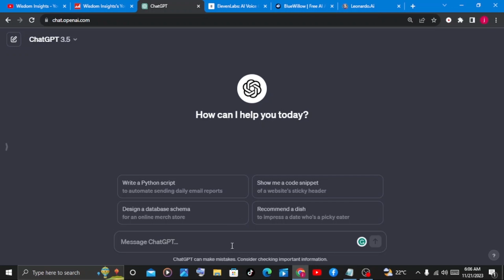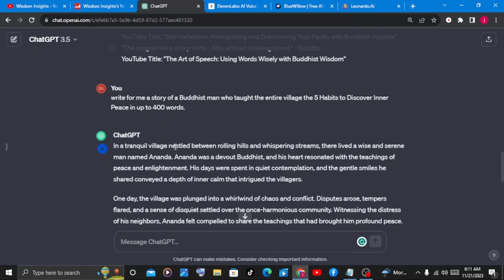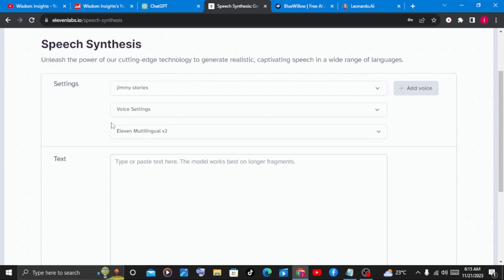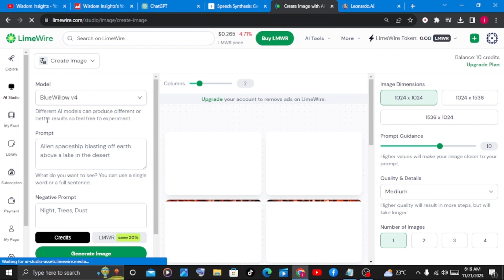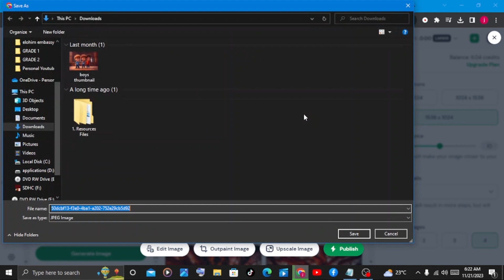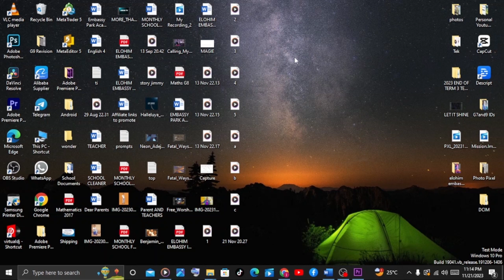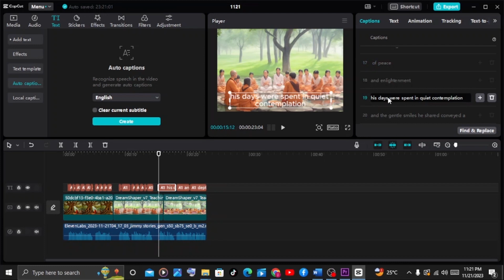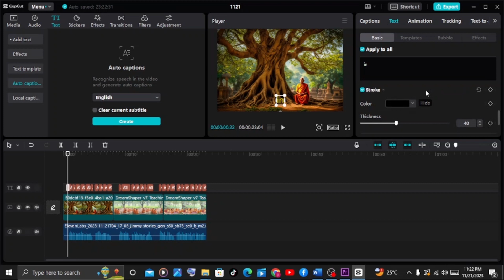How To Make Story Videos YouTube With AI For FREE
Discover the power of AI for captivating YouTube story videos with this step-by-step guide!
Learn how to create engaging content effortlessly, all for FREE Using AI tools.
Make your storytelling game stand out in the crowded YouTube space.
Watch now to discover the secrets of weaving compelling narratives using AI tools. Don't miss out on this game-changing tutorial – your journey to impactful storytelling begins here!"